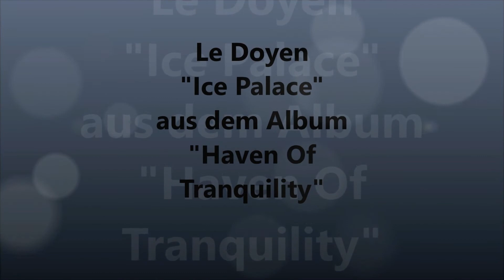Le Doyen - "Ice Palace"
from electronic project "Le Doyen"
music & pictures by rochmusik